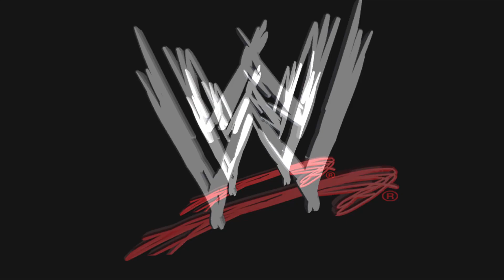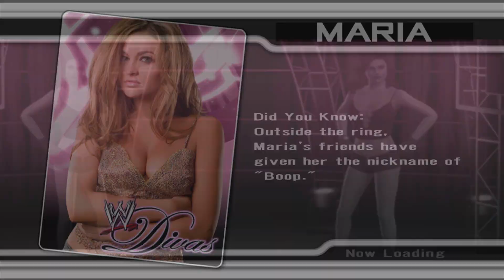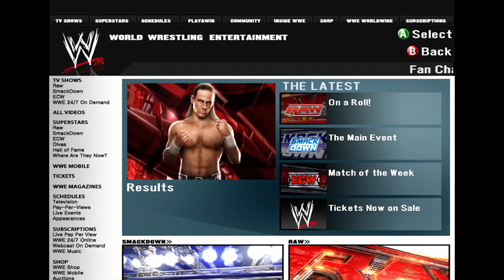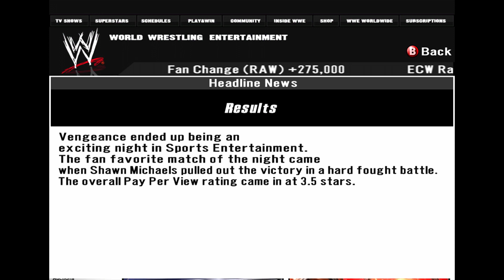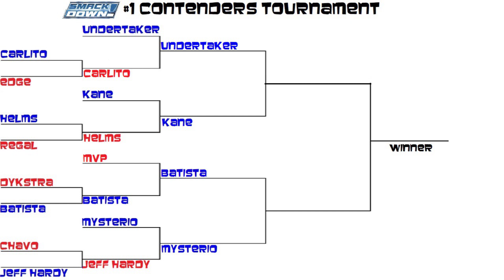QUARTERFINALS CONT. - WWE Smackdown VS Raw 2008 GM Mode Ep. 13